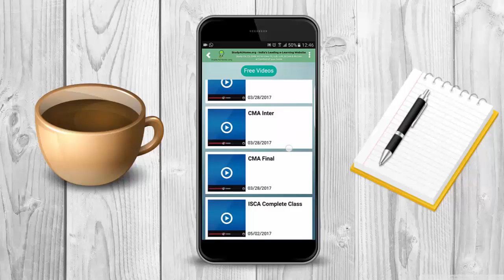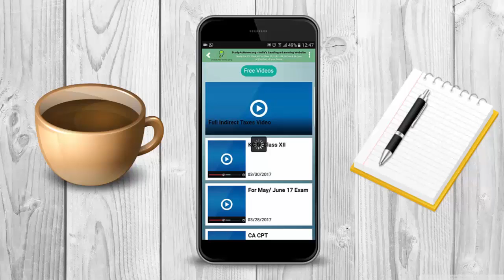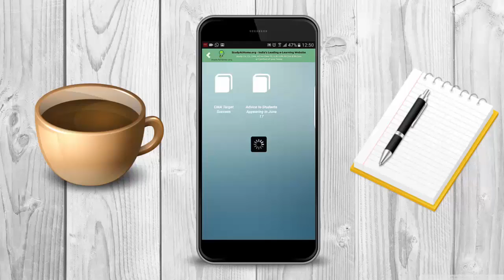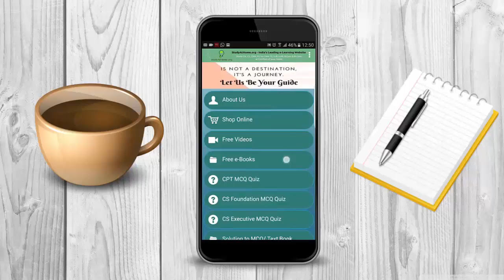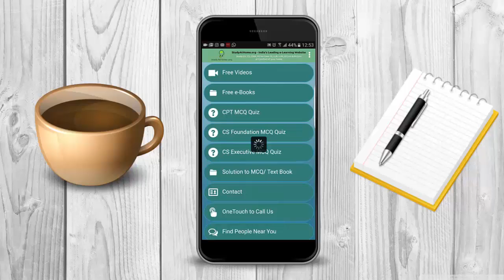A walkthrough to STUDY AT HOME Android App | for CA, CS & CMA